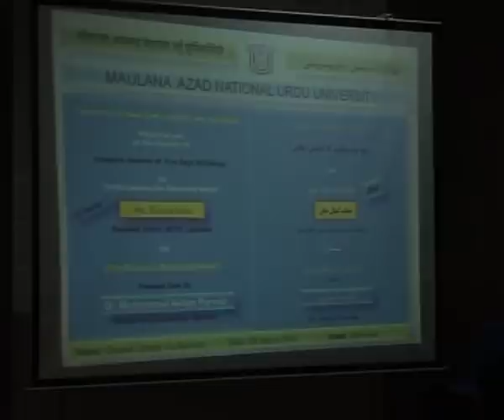Five Day Workshop | Understanding the Electronic Media | Lecture | Mr. Kamal Khan, NDTV